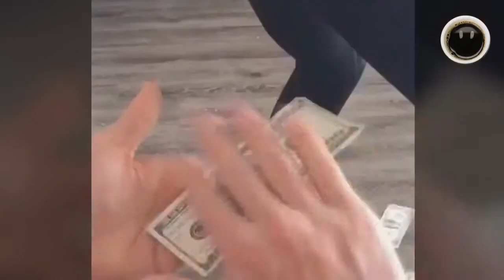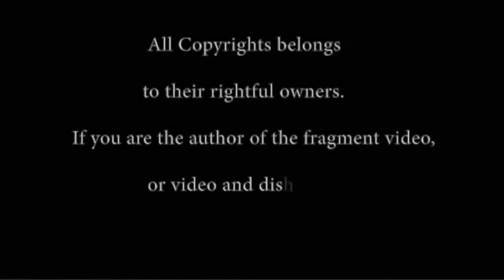Am besten Videos Stern DuTube 70